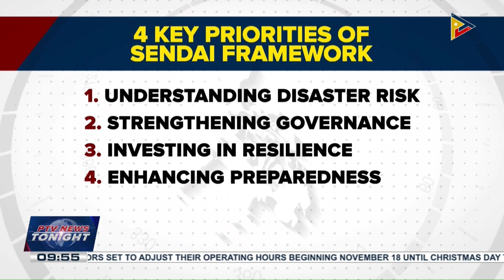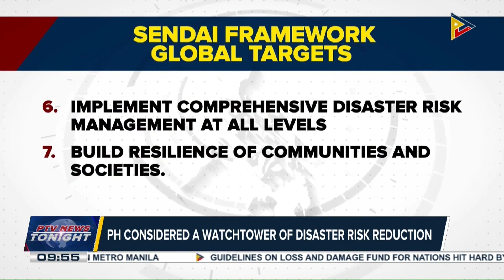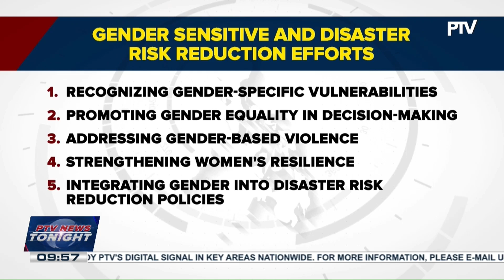PH considered a watchtower of disaster risk reduction